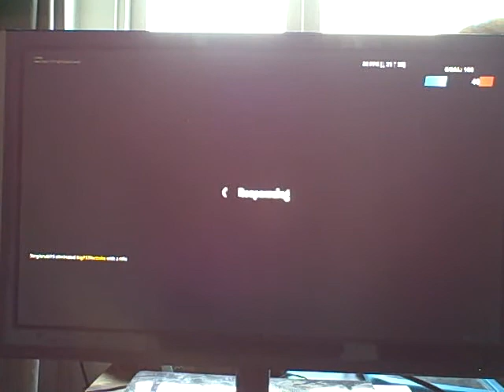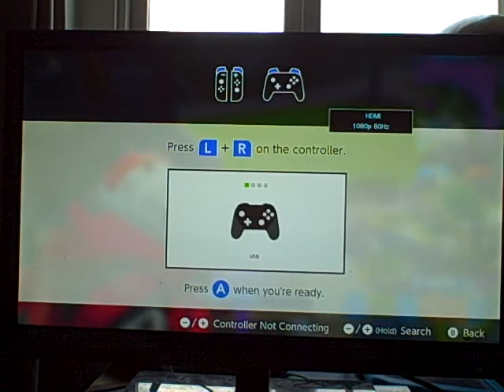Fortnite Second Half of Team Rumble